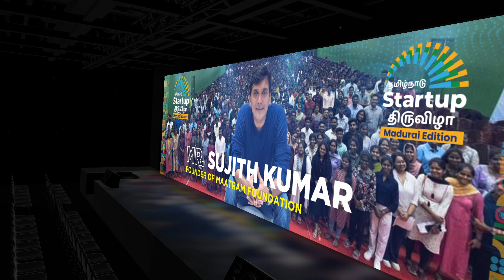Experience the transformative journey of Sujith Kumar, Founder of Maatram Foundation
Experience the transformative journey of Sujith Kumar, Founder of Maatram Foundation, as he leads the charge in providing education and opportunities to underprivileged communities. At Startup Thiruvizha, discover how his impactful initiatives are bridging societal gaps and creating pathways for empowerment.

Agency of the Government of Tamil Nadu, nurturing a benevolent entrepreneurial ecosystem in the State. Follow us in all social media platforms to keep yourself updated on Startup News, Govt Schemes and Expert opinions.